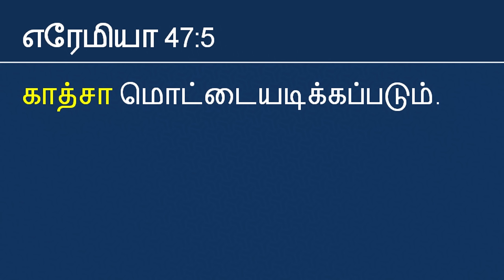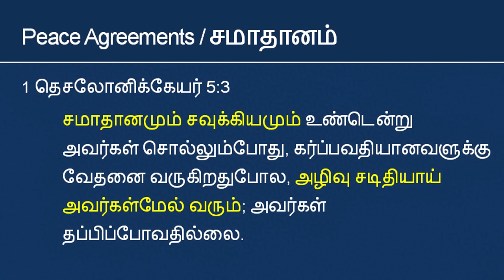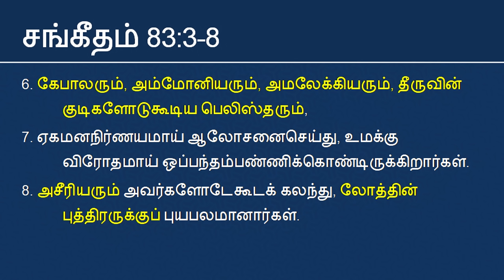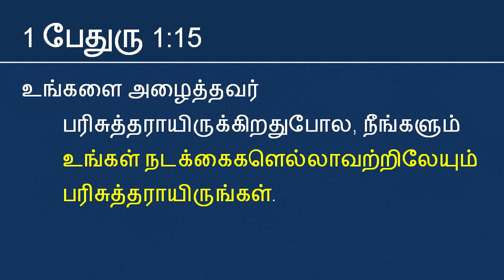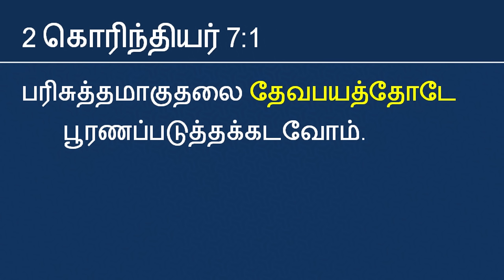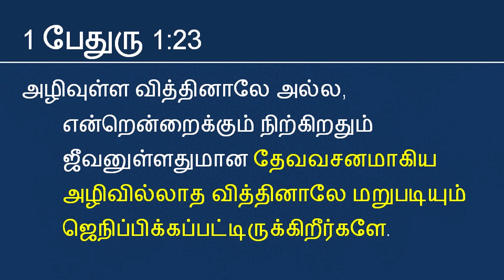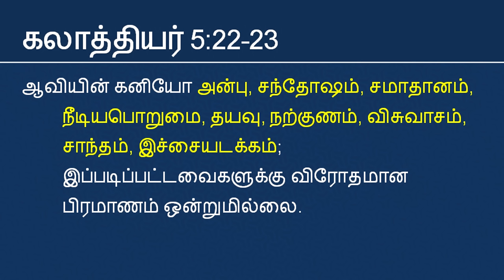இஸ்ரவேல் ஹமாஸ் போருக்கு பின் என்ன நடக்கும்? Israel Hamas War, what happens next? Zechariah 14:2